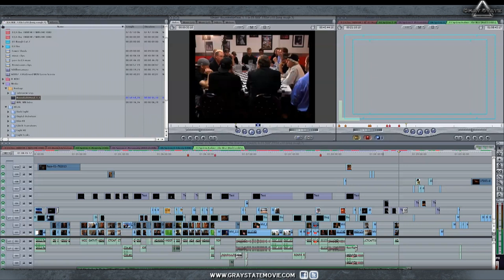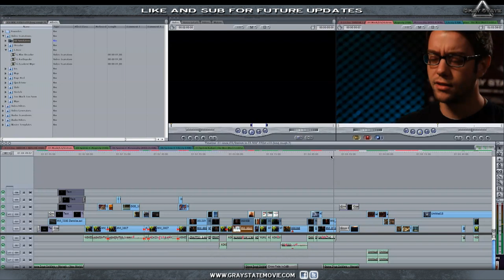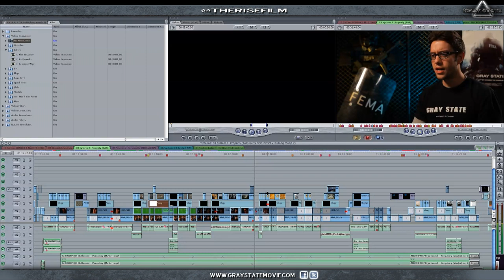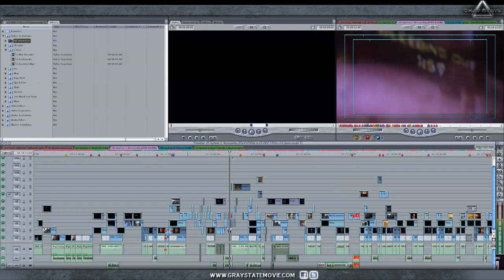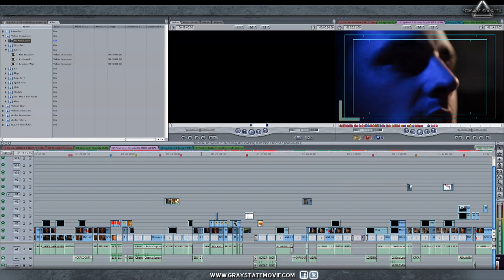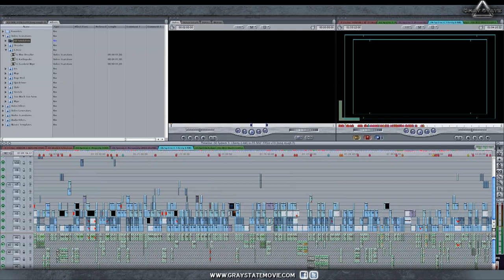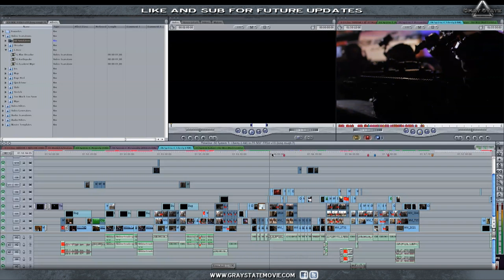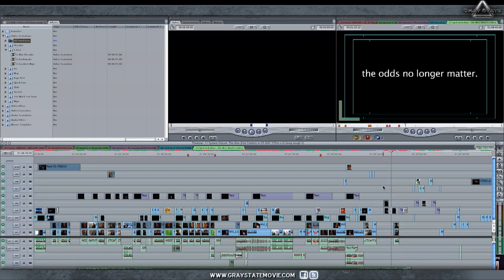GRAY STATE: THE RISE Documentary edit walkthrough - 30NOV13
It's been a little bit since we posted an update video, so we thought we'd give you a peek at where the edit for Gray State: The Rise is at. We are editing in Final Cut Pro. The film is split into 5 different sections, and you can see the walkthrough of each. Stacked video and audio files mix with graphics, transitions, effects, and other composite elements. If you've edited a film before, you know exactly what this is like, and if you haven't, then it may be interesting to see some of the nuts and bolts of editing.